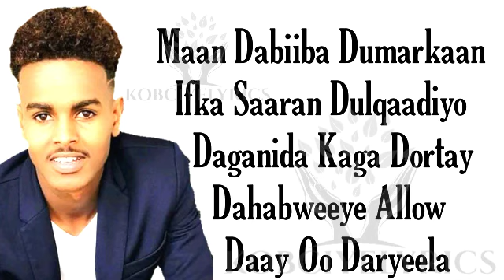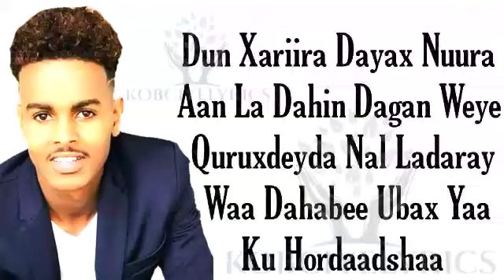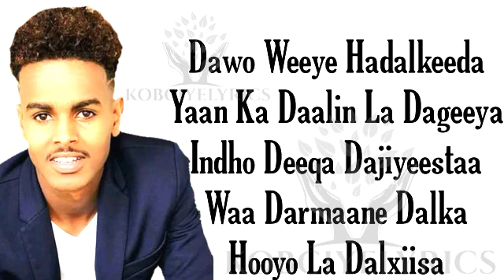TAHLIIL YARE _ DAGAN _ Official Vedio LYrics 2020 by kobciye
TAHLIIL YARE  _ DAGAN _  Official Vedio LYrics 2020